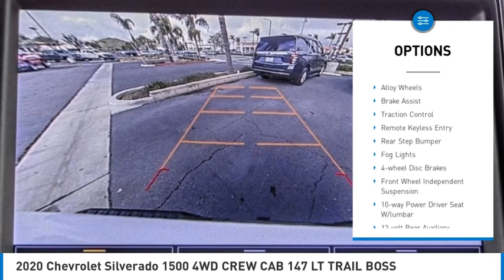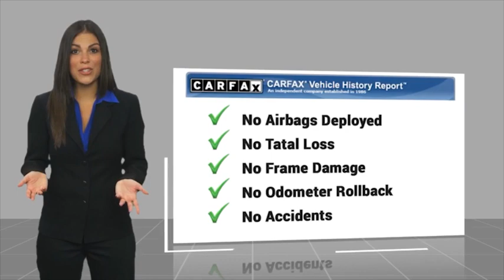2020 Chevrolet Silverado 1500 HEMET BEAUMONT MENIFEE PERRIS LAKE ELSINORE MURRIETA 719802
2020 Chevrolet Silverado 1500 4WD CREW CAB 147 LT TRAIL BOSS

Gosch Chevrolet
400 Carriage Circle

GOSCH AUTO GROUP PROUDLY SERVING HEMET, BEAUMONT, MENIFEE, PERRIS, LAKE ELSINORE, MURRIETA, AND SURROUNDING SOUTHERN CALIFORNIA LOCATIONS. THIS WHITE 2020 Chevrolet SILVERADO 1500 IS EQUIPPED WITH A EcoTec3 5.3L V8, AUTOMATIC TRANSMISSION, AND RECEIVES AN ESTIMATED 16 City/21 Hwy MPG. 2020 Chevrolet SILVERADO 1500 4WD CREW CAB 147 LT TRAIL BOSS CARFAX One-Owner. Clean CARFAX. Summit White 2020 Chevrolet Silverado 1500 LT Trail Boss 4WD 10-Speed Automatic EcoTec3 5.3L V8 10-Way Power Driver Seat w/Lumbar, 120-Volt Bed Mounted Power Outlet, 120-Volt Instrument Panel Power Outlet, 12-Volt Rear Auxiliary Power Outlet, 170 Amps Alternator, 2 USB Ports, 2 USB Ports (First Row), 4.2 Diagonal Color Display Driver Info Center, 4G LTE Wi-Fi Hot Spot Capable, 4-Way Manual Driver Seat Adjuster, 6-Speaker Audio System, All-Weather Floor Liner (LPO) (AAK), Auxiliary External Transmission Oil Cooler, Bluetooth For Phone, Chevrolet Connected Access Capable, Cloth Rear Seat w/Storage Package, Color-Keyed Carpeting Floor Covering, Compass, Convenience Package II, Convenience Package w/Buckets Seats, Deep-Tinted Glass, Dual Exhaust w/Polished Outlets, Dual-Zone Automatic Climate Control, Electric Rear-Window Defogger, Electrical Lock Control Steering Column, Floor Mounted Center Console, Front Bucket Seats, Front LED Fog Lamps, HD Radio, HD Rear Vision Camera, Heated Driver & Front Outboard Passenger Seats, Heated Steering Wheel, Heavy-Duty Rear Locking Differential, High Capacity Air Filter, High Gloss Black Grille, High Gloss Black Mirror Caps, Hill Descent Control, Hitch Guidance, Keyless Open & Start, Lane Change Alert w/Side Blind Zone Alert, Leather Wrapped Steering Wheel, LED Cargo Area Lighting, LED Reflector Headlamps, Manual Tilt/Telescoping Steering Column, Manual Tilt-Wheel Steering Column, OnStar & Chevrolet Connected Services Capable, Performance Red Recovery Hooks, Perimeter Lighting, Power Door Locks, Power Front Windows w/Driver Express Up/Down, Power Front Windows w/Passenger Express Down, Power Rear Windows w/Express Down, Power Sliding Rear Window w/Rear Defogger, Preferred Equipment Group 2LT, Premium Bose 7-Speaker Sound System, Radio: Chevrolet Infotainment 3 Plus System, Rear 60/40 Folding Bench Seat (Folds Up), Rear Cross Traffic Alert, Rear Dual USB Charging-Only Ports, Rear Vision Camera, Remote Stock #: 719802 | VIN: 3GCPYFED0LG271453 | 2020 Chevrolet Silverado 1500 4WD Crew Cab 147 LT Trail Boss Gosch Chevrolet